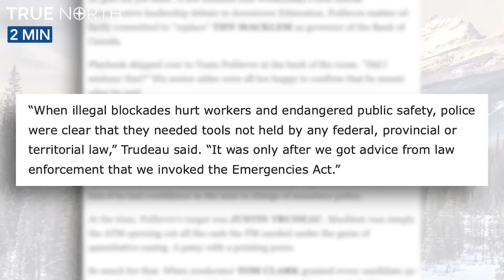Every Liberal claim about the convoy has been debunked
RCMP Commissioner Brenda Lucki has revealed that the federal police force did not request the government invoke the Emergencies Act to deal with the Ottawa Freedom Convoy protests in February.